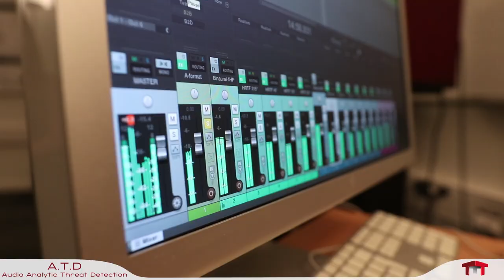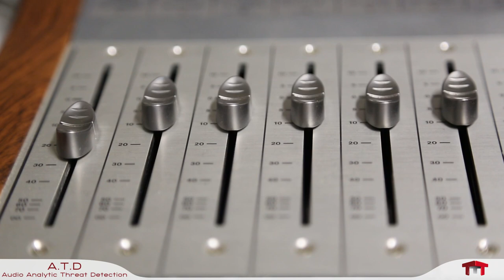ATD Audio Analytic Threat Detection FR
Real time audio detection of identified threats (or situations of interest) in enclosed public sites. This solution combine psycho-acoustic analysis and advanced audio processing techniques for optimum results.